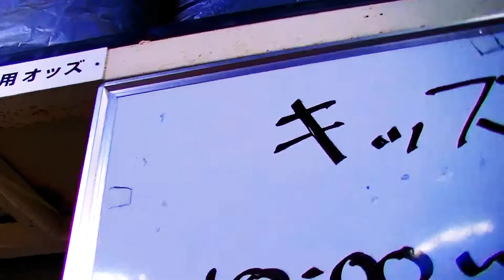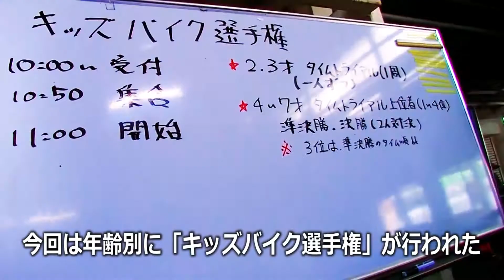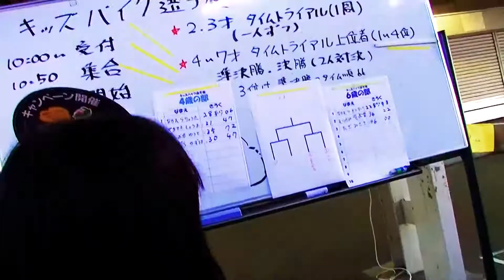真夏の祭典・2018キッズバイク選手権！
2018年8月第四土曜日「川越場外の日」で行われた川越場外キッズバイク選手権の白熱レースをお届け！